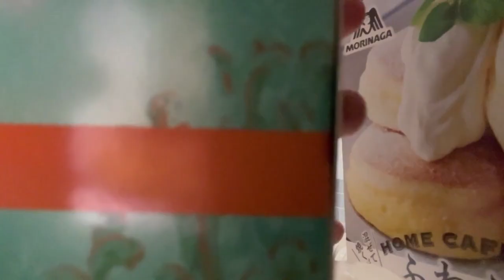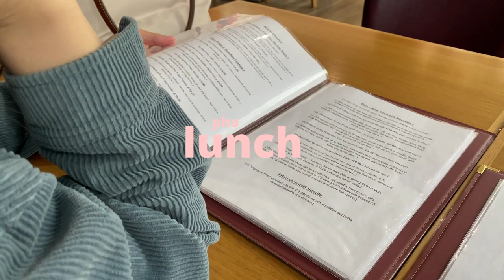U.K. Vlog | Chilled Saturday, GHD Gold Straightener, New Cafe, Pho Lunch and Cooking!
Join me on a chilled saturday :)
Flour & Feast Cafe: